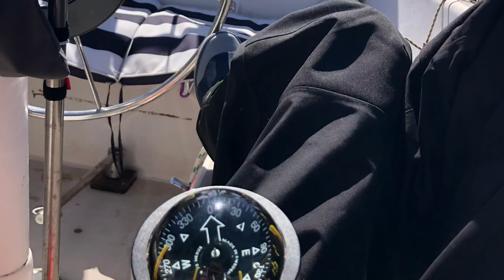700nm of solo sailing off the west coast of New Zealand, heavy weather included!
Solo sailing from Port Nelson to Port Taranaki, closely followed by 500nm for my solo race qualifier with 5-6m swell and 40+ knots for a couple of days.